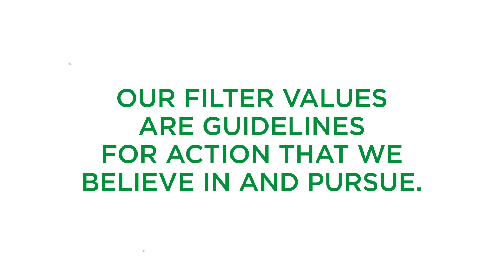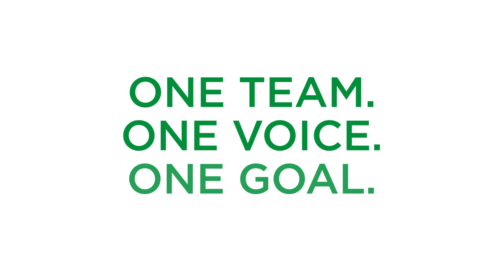Mann + Hummel Values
As a global filtration company, Mann + Hummel is dedicated to developing top solutions for vehicle and industrial applications. As a Production Operator, you will be responsible for assembling production components and ensuring customer requirements are met.

You know how they say actions speak louder than words? WSI is an award-winning staffing and recruiting firm because we understand the power of a positive and fulfilling workplace. We live and breathe it every day, and love helping others experience it too. Headquartered in Kalamazoo, Michigan, WSI also has offices in Battle Creek, Grand Rapids, Holland, Metro Detroit, and Sturgis, Michigan, Tipton and Albion, Indiana, and Bellefontaine, Ohio.